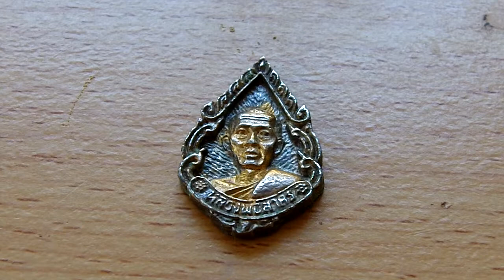เหรียญหลวงพ่อสาคร มนุญโญ วัดหนองกรับระยอง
แนะนำพระเครื่องไทย